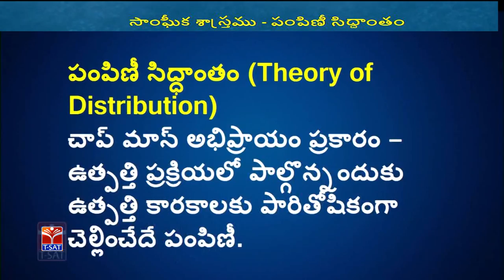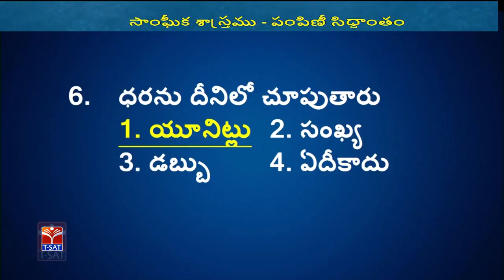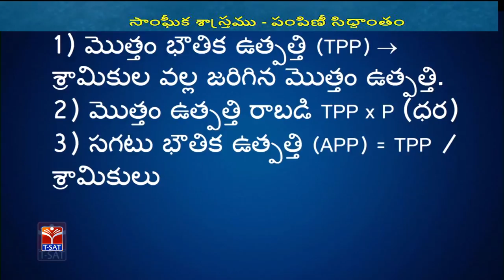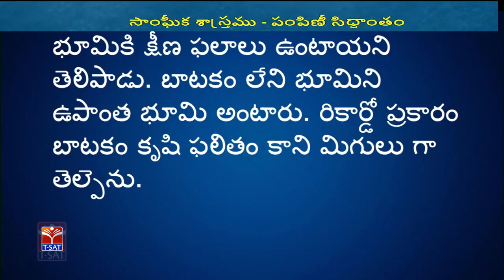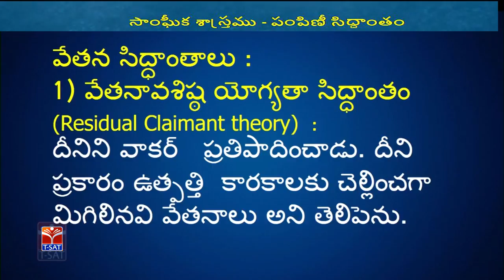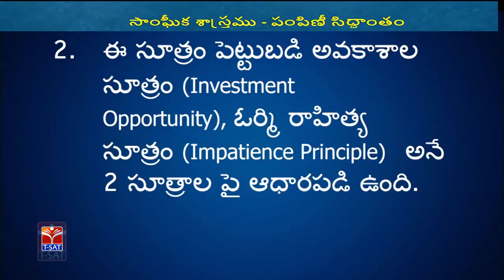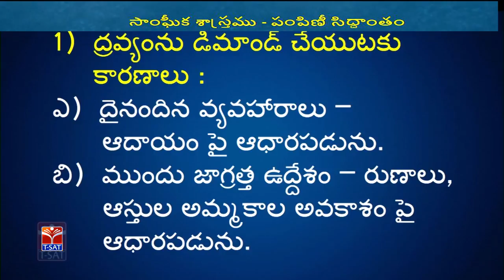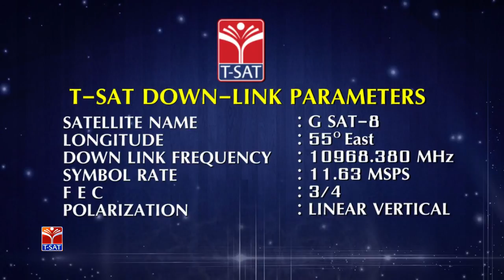T-SAT || Panchayat Raj || Economics - Theory of Distribution || R Venkata Ramana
SoFTNET T-SAT || Panchayat Raj || Economics - Theory of Distribution || R Venkata Ramana